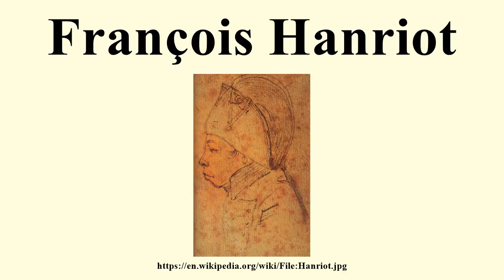François Hanriot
Image-Copyright-Info
Artist-Info:   Georges François Marie Gabriel (1775–1846)   Description French illustrator Date of birth/death 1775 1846
Image-Copyright-Info